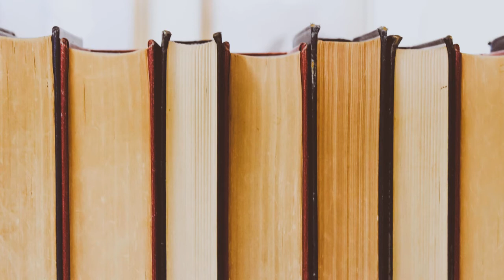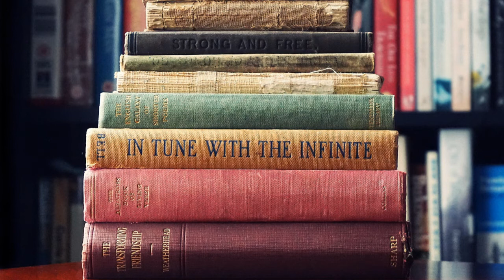Ravenclaw Common Room| Magical Ambient Sounds Coupled With Stunning Imagery | 1 Hour Long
Ravenclaw is 3 am conversations about the meaning of life. It's having a small close knit circle of friends who would die for each other. It's longing to touch your lovers soul. It's googling pictures of lamas in tuxedos when you actually got online for a research paper. It's feeling an instant bond with a stranger who's wearing a band or tv show t-shirt. It's being quirky and not caring. Ravenclaw is drinking coffee at 11 pm. It's effortlessly acing classes that you're interested in. It's dusty sheet music and a starry night sky. Ravenclaw is being obsessed with a certain book or show and pouring your soul into your work and expressing yourself creatively.
Lovingly quoted from @eldestwand
This video is filled with Ravenclaw's mysteriously pleasing vibes. Ravenclaw's common room is over flowing with its magic and teasing us with its brilliance. Immerse your senses in the fire of knowledge and let your inner raven be at home.
FAQ: where are the pictures and videos from?
I utilized Pexels for the videos and pictures. Zapsplat for the sounds in the video.